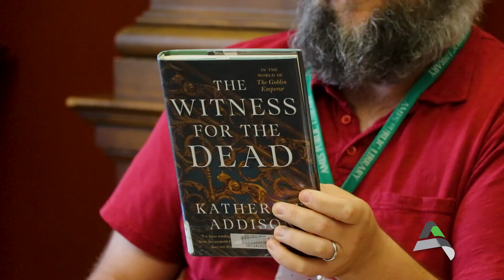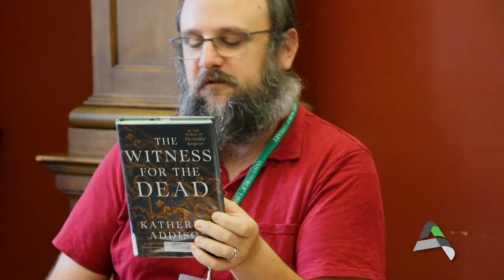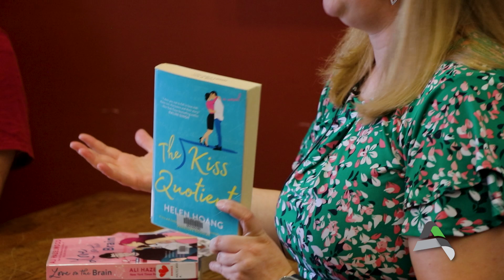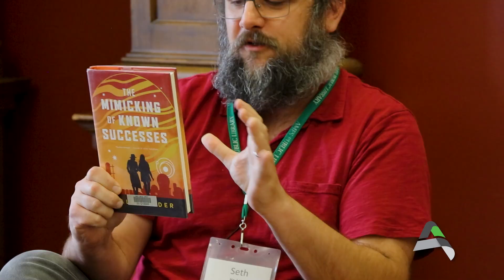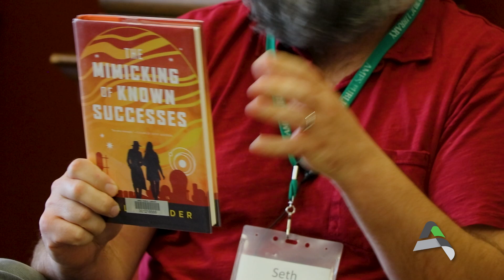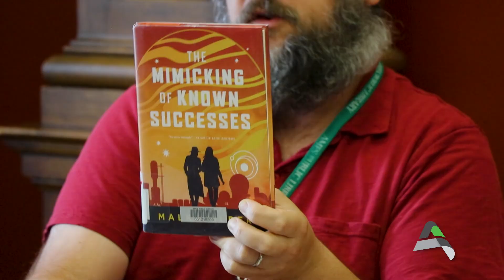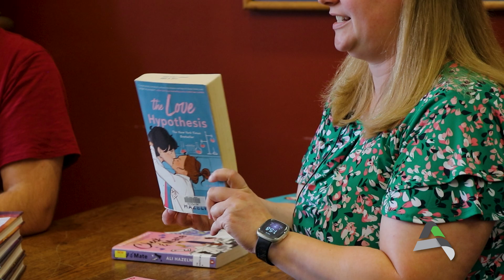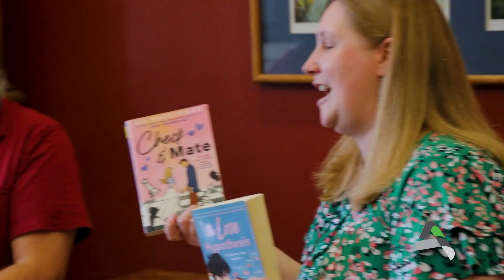2024 12 To Try Challenge - Any genre fiction, such as mystery, romance, science fiction, fantasy...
To complete the challenge, read a book from each of the 12 challenge categories by August 31, 2025. There's also a small prize for reading 6 books and making it halfway through the challenge.

-Read your books in any order and any format: books, e-books, audiobooks, graphic novels, etc.
-Read anything that fits the category. Our book lists can give you ideas, but there are so many other options out there!
-Complete the challenge as quickly as you like, or take it slow and spread it out over the year.

Seth's books:
- The Witness for the Dead (The Cemeteries of Amalo) by Katherine Addison
- The Mimicking of Known Successes (The Investigations of Mossa and Pleiti) by Malka Older

Bri's selections:
- Check & Mate by Ali Hazelwood